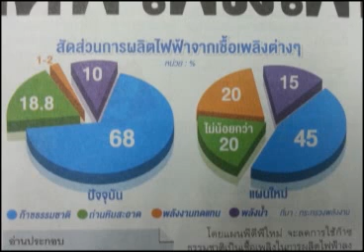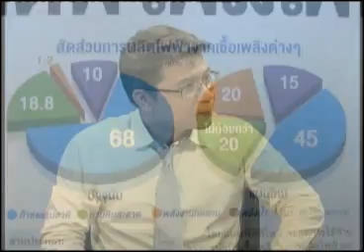อาสาประชาชน 02-03-56 เบรค2